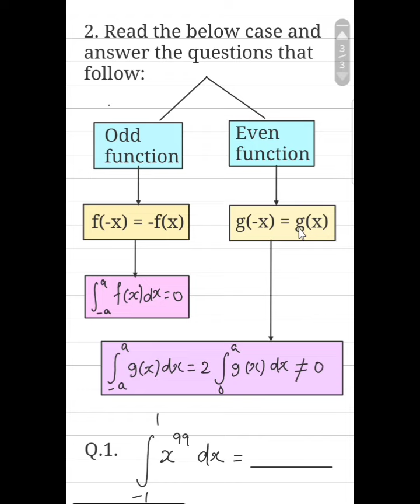Class 12 Case study based question Maths#Integrals#12thMaths CBSE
Class 12 Maths Case study based question..
Integrals...
2. Read the below case and answer the questions that follow..
1. Integral x^99 dx = ___
2. Integral x cos x dx = ___
3. Integral sin³x dx = ___
4. Integral x sin x dx = ___
class 12th Maths
12th Maths solutions in TAMIL
case study based question
Maths Solutions in TAMIL
CBSE 12th Maths solutions
CBSE NCERT solutions
Odd function and even function